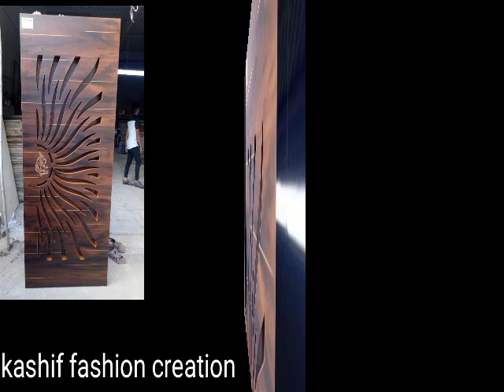Unique and Stylish Wooden door designs Wooden Doors in 2023